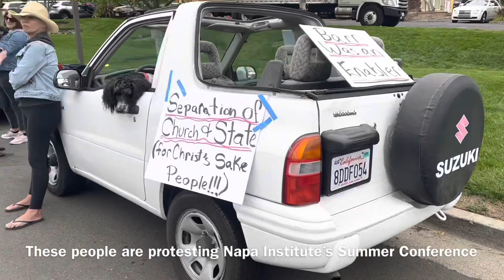Who’s protesting a conservative Catholic conference in Napa? All kinds.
The Napa Institute’s mix of religion and right-wing politics is no longer unnoticed in the North Bay.